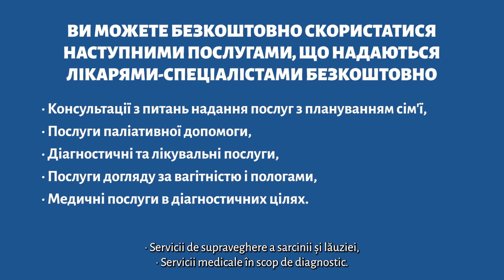Амбулаторна медична допомога / Asistență Medicală Acordată în Ambulatoriu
На якість життя громадянина впливає якість його здоров’я. Коли мова йде про здоров’я, дуже важливо бути поінформованим про наші права.

Тому ми пропонуємо вам серію цікавої правової інформації про медичне страхування громадян України-біженців у вигляді відео.

Проект розроблено Румунським фондом Angel Appeal за підтримки ЮНІСЕФ Румунія. Зміст цього матеріалу не обов'язково відображає офіційну позицію ЮНІСЕФ Румунія.
Calitatea vieții unui cetățean este influențată de calitatea sănătății sale. Când vine vorba de sănătate, este esențial să fim informați în ceea ce privește drepturile noastre.

Tocmai de aceea, vă punem la dispoziție o serie de informații juridice de interes privind serviciile de sănătate pentru cetățenii refugiați din Ucraina, sub forma unui film.

Materialul a fost realizat de Fundația Romanian Angel Appeal cu sprijinul UNICEF România. Conținutul materialului nu reflectă în mod obligatoriu poziția oficială a UNICEF România.